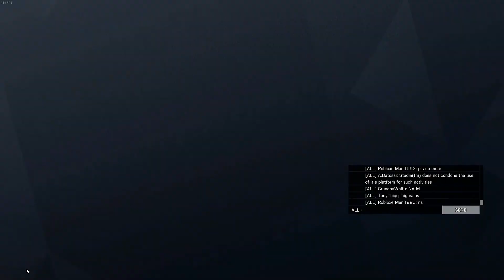All the extra crap